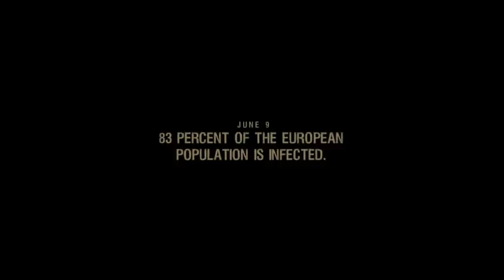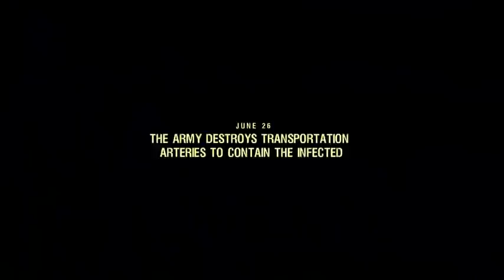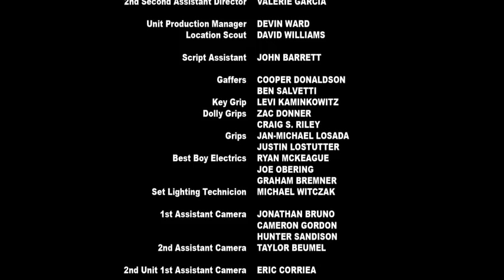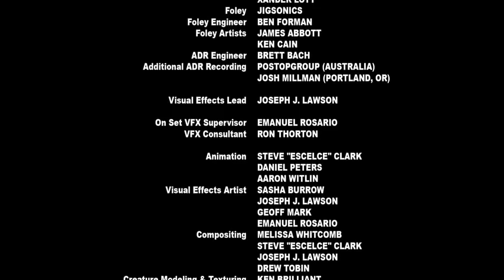БОМБИЧЕСКИЙ ЗОМБИ УЖАСТИК: ЗОМБИ АПОКАЛИПСИС (2011) НЕ НОВЫЙ НО НЕПЛОХ